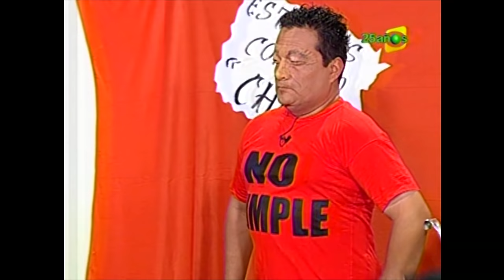El Especial Del Humor - #04 Fuji y Kenyi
Subire cada dia (de Lunes a Viernes) un sketch de El Especial Del Humor con la mejor calidad de video posible.